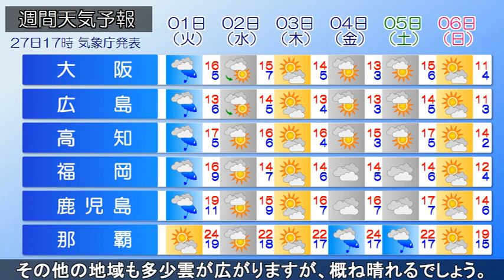20220227 全国の天気予報 夕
日本海の東海上には前線を伴った低気圧があって、東に進んで
います。また、北海道の東にも低気圧があって、東に進んで
います。一方、黄海付近には高気圧があって、東に進んでいま
す。現在、北海道から北陸地方で、雪や雨の降っている所が
あります。その他の地域は概ね晴れています。今夜は、北海道
や東北の日本海側、北陸地方では雪や雨の降る所があるで
しょう。その他の地域は概ね晴れる見込みです。明日は、寒気
の影響で、北日本の日本海側や北陸地方では雨や雪の降る所も
ありますが、次第に高気圧に覆われる為、回復する見込みです
その他の地域も多少雲が広がりますが、概ね晴れるでしょう。